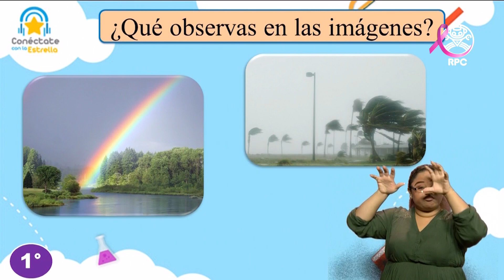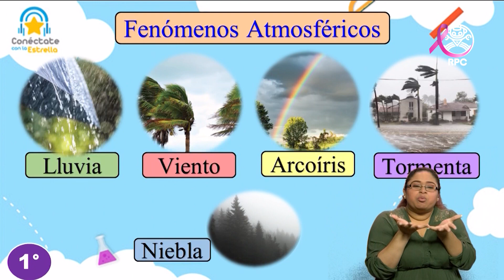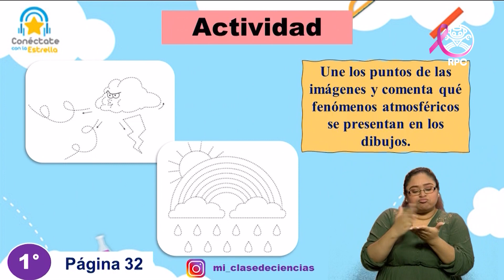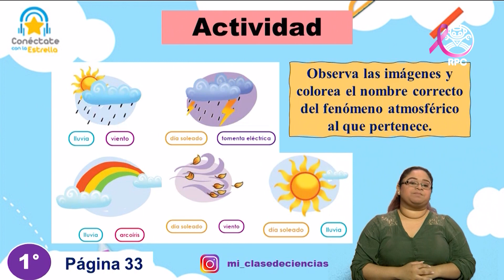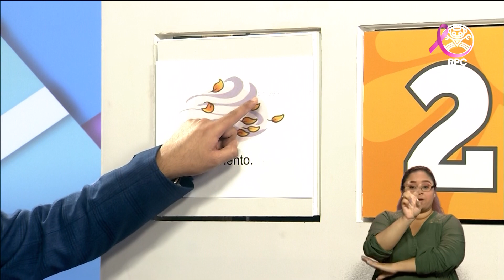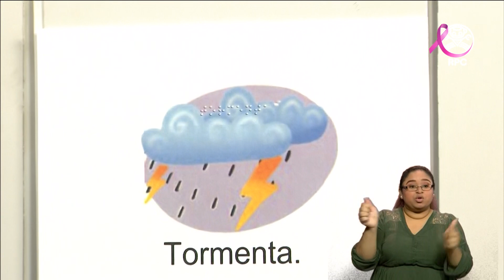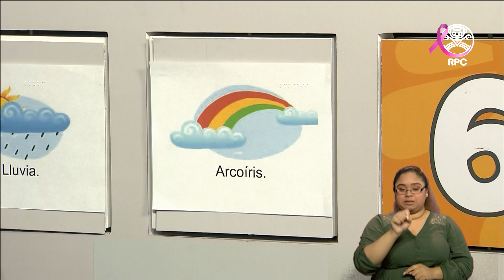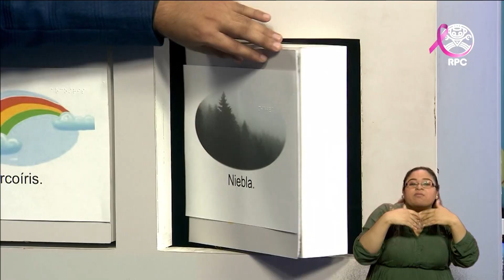Conéctate con la Estrella | C. NATURALES | 1er Grado | 15/10/2020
- Materia: Ciencias Naturales - 15 de octubre de 2020